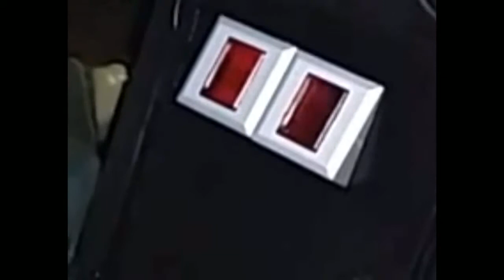[RETROLUNEDI] ■ KUNG FU MASTER ■ 1984 ■ SALA GIOCHI ARCADE ■ IREM CORPORATION